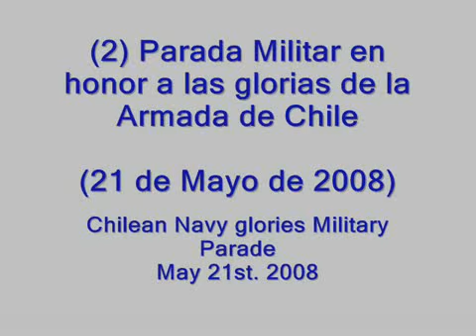2/4-Parada Militar Naval chilena 2008 - Chilean Navy Parade.